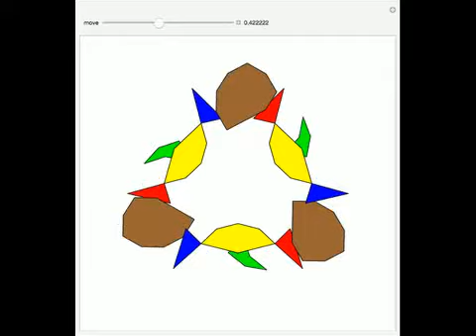Dissection of a Regular Dodecagon into Three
This Demonstration shows a 15-piece dissection of a regular dodecagon into three regular dodecagons.